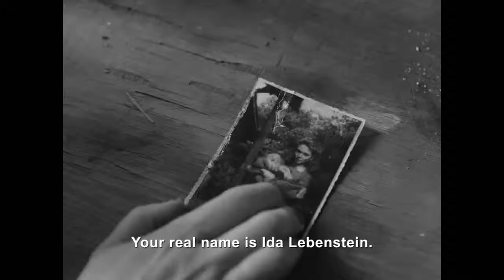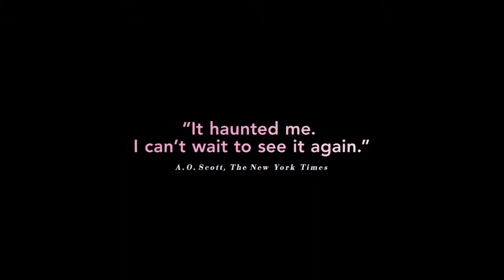Ida (2013) Official Movie Trailer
For more info or wanna Buy / Rent movie Ida (2013)

Director : Pawel Pawlikowski
Writer  : Pawel Pawlikowski (screenplay), Rebecca Lenkiewicz (screenplay)
Actors  : Agata Kulesza, Agata Trzebuchowska, Dawid Ogrodnik, Jerzy Trela
Released : 12 Feb 2014 / Runtime : 82 min

Plot Summary :
Poland, 1962. Anna, an orphan brought up by nuns in the convent, is a novice. She has to see Wanda, the only living relative, before she takes her vows. Wanda tells Anna about her Jewish roots. Both women start a journey not only to find their family's tragic story, but to see who they really are and where they belong. They question what they used to believe in.

Genre  : Drama